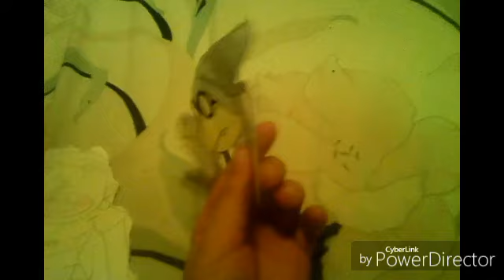SMG short Jeffy's revenge prank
Jeffy the smartie dosent like bowser junior to have a bad prank in the smart guy butt Cody thinks jeffy wants to do revenge on angel and bowser junior to have a coolest prank